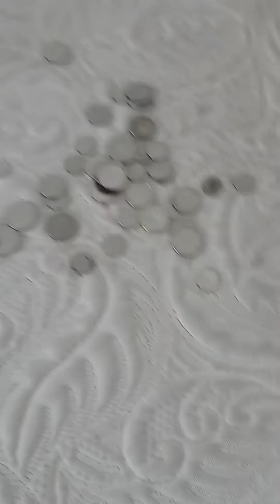my piggy bank